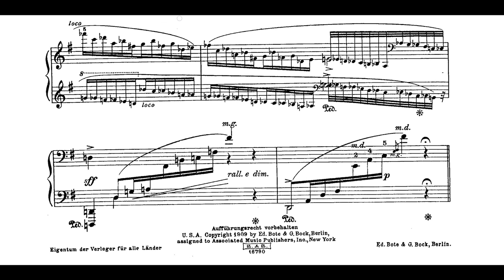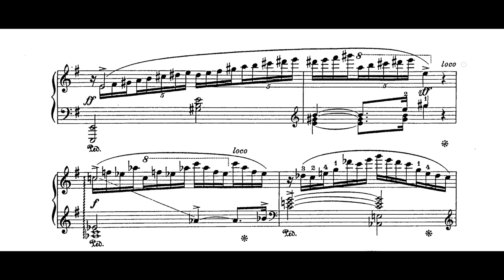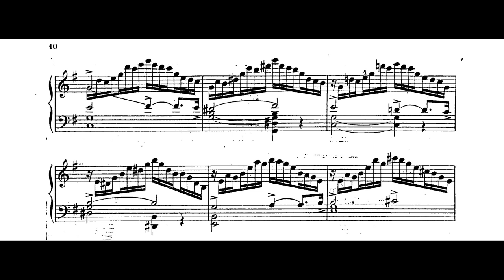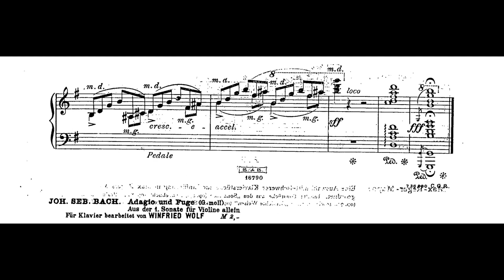Nyiregyhazi plays Leschetizky's Etude Heroique, Op. 48 No. 3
Ampico Piano Roll 62281H, credit to @acousticedison for the audio.
The full video is tied with Scharwenka playing his own polish dance, that video can be found
Nyiregyhazi takes a couple omissions and creative liberties compared to the score. either that or the piano player simply forgot to play those notes.